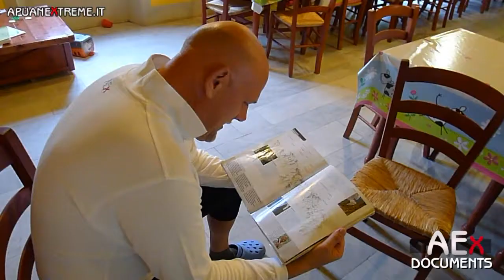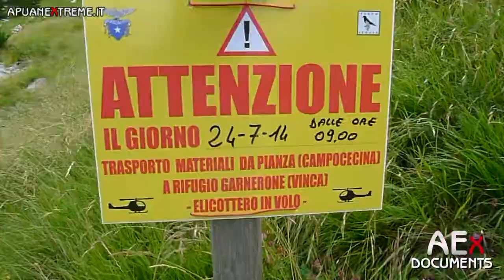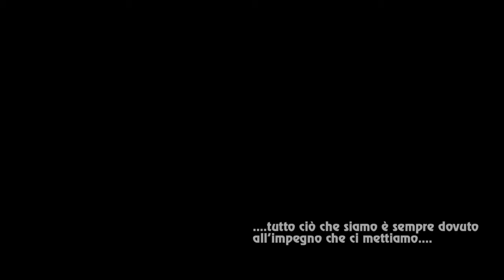Alpi Apuane Val Serenaia - Ugliancaldo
Escursione effettuata nel Luglio 2014 nel Parco Alpi Apuane dal gruppo cicloalpinista Apuane Extreme con passaggio dalla Val Serenaia - solco di Equi - Ugliancaldo. Tutte le foto sono pubblicate su